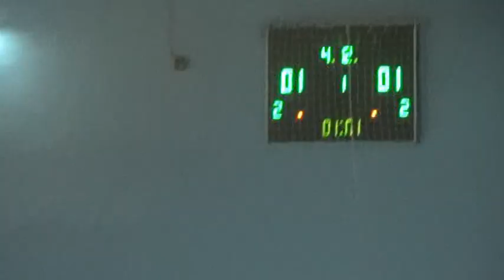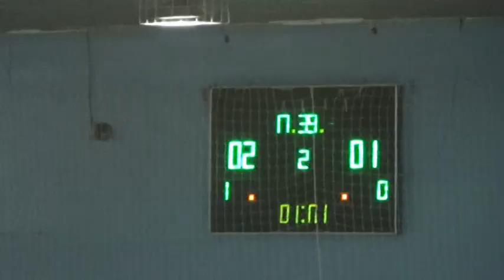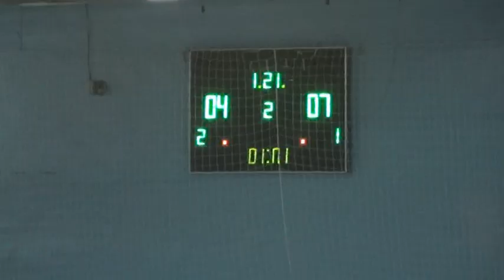10 Draft 2 – Работнички